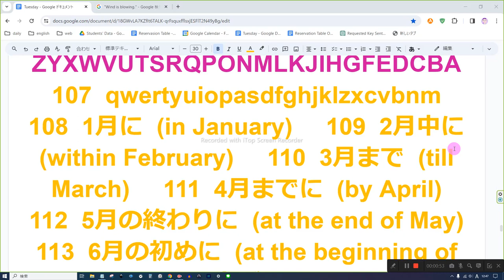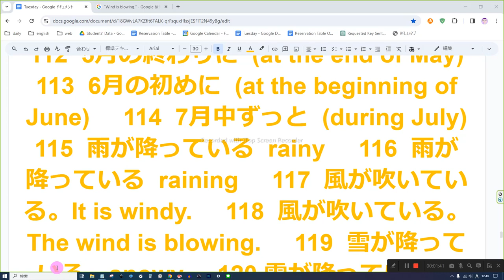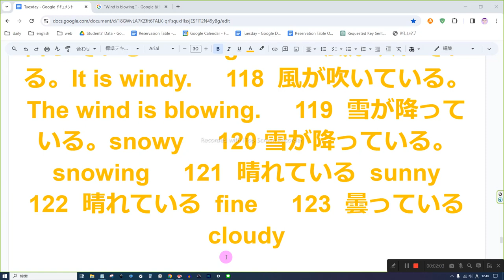英語 音読しかしません 5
107  qwertyuiopasdfghjklzxcvbnm     108  1月に  (in January)     109  2月中に  (within February)     110  3月まで  (till March)     111  4月までに  (by April)     112  5月の終わりに  (at the end of May)     113  6月の初めに  (at the beginning of June)     114  7月中ずっと  (during July)     115  雨が降っている  rainy     116  雨が降っている  raining     117  風が吹いている。It is windy.     118  風が吹いている。The wind is blowing.     119  雪が降っている。snowy     120 雪が降っている。snowing     121  晴れている  sunny     122  晴れている  fine     123  曇っている  cloudy